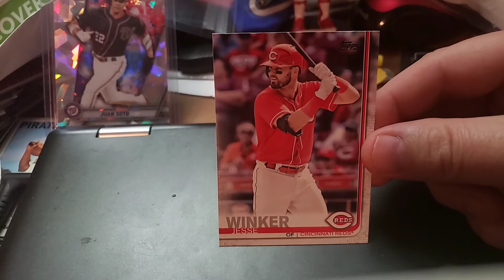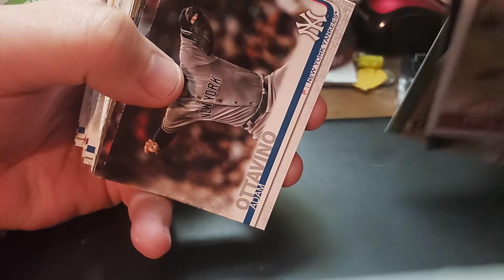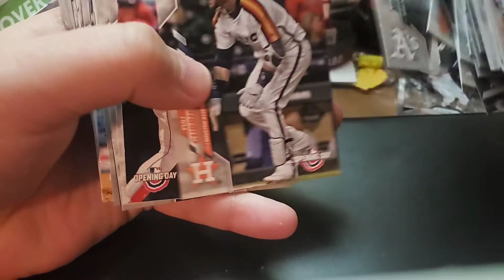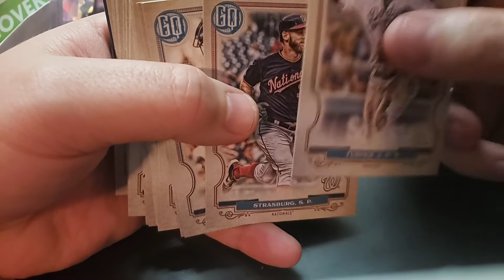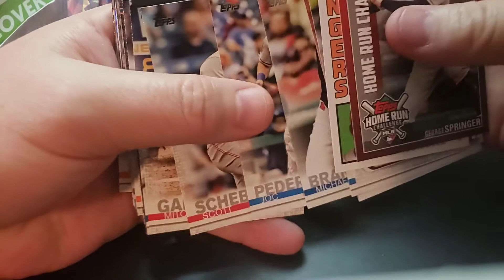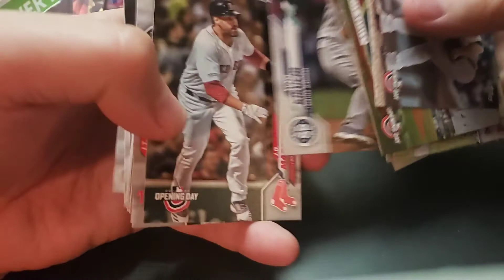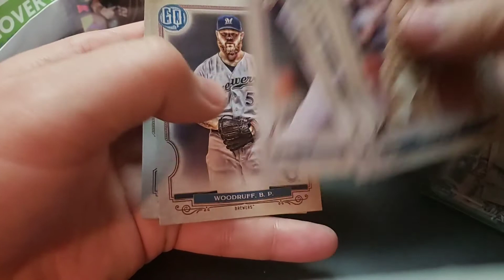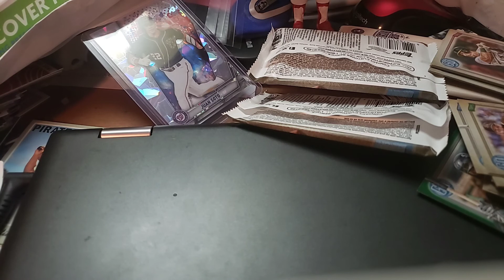March 28, 2020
Value of cards. Baseball. Topps series 1  topps opening day. Gypsie queen.